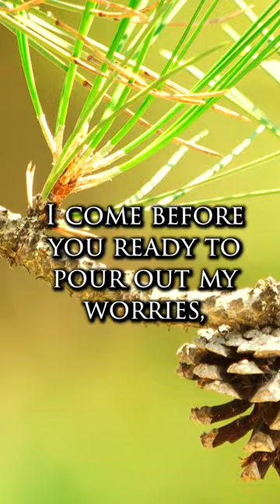Pray this Prayer to Find Peace - Healing Harp Music